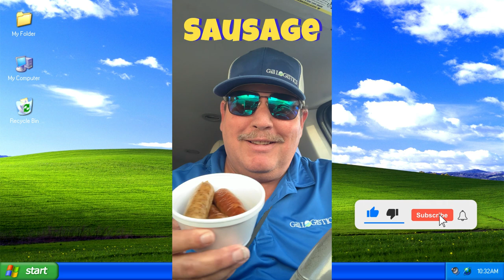Carnivore Courier Test Video with Thumbnail Intro and Outro End Cards Made with Clipchamp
My channel will take you along with me on the day to day life of an overweight emergency medical courier on a journey to lose weight on the carnivore diet. I will share with you a variety of topics as we move along down the road together. The end game  is to lose 75 pounds and get healthy again. The road ahead will not be easy, there will be many potholes to dodge and overcome. This diet plan and channel are brand new to me and you as of January 1- 2024 so please bare with me because this will suck in the beginning for sure! My promise to myself and to you is to make it better, keep it real, raw, honest and unedited.  Lets have some fun, make money, eat some meat and lose some weight!